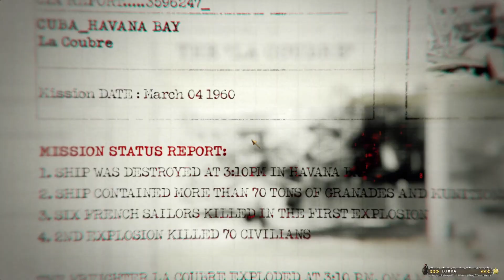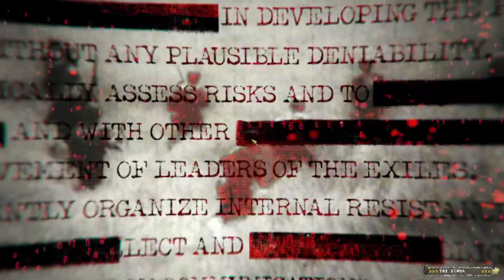CALL OF DUTY BLACK OPS | MISSION #1: BAY OF PIGS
🎮 Welcome to the Ultimate Call of Duty: Black Ops Experience! 🎮
Get ready for intense action, high-stakes missions, and strategic gameplay!
Join me as I dive into fast-paced action, epic firefights, and strategic missions. Watch as I outsmart opponents, pull off insane kills, and lead the team to victory. Don’t miss out on the thrill!